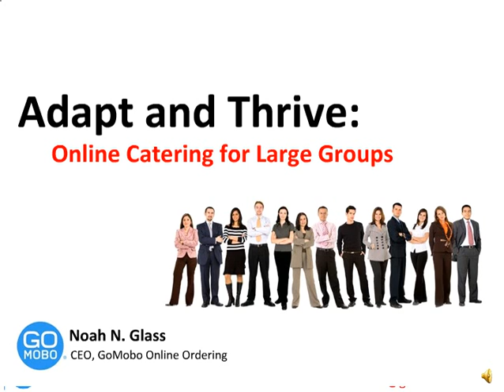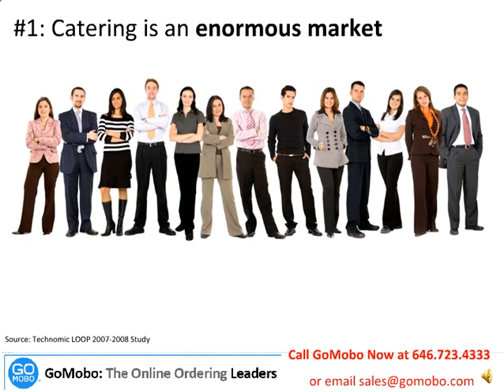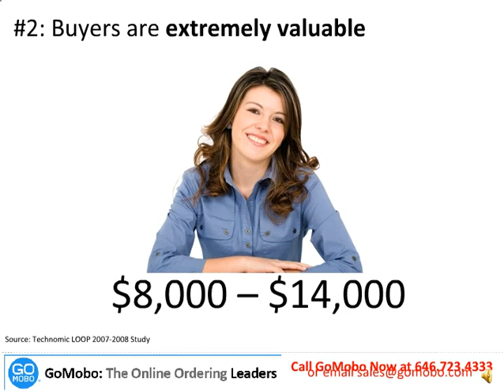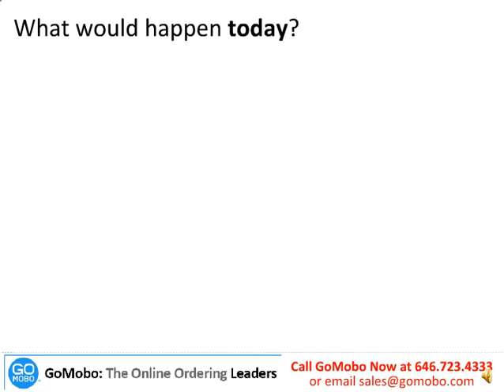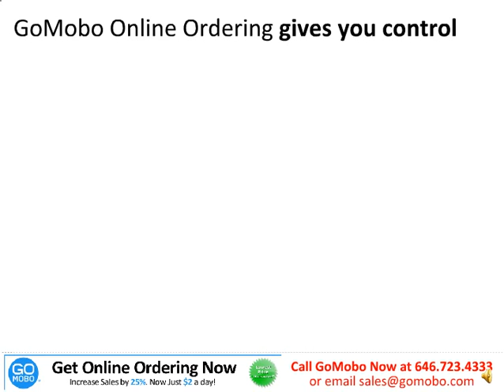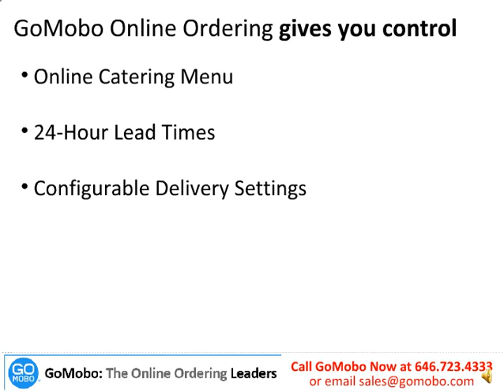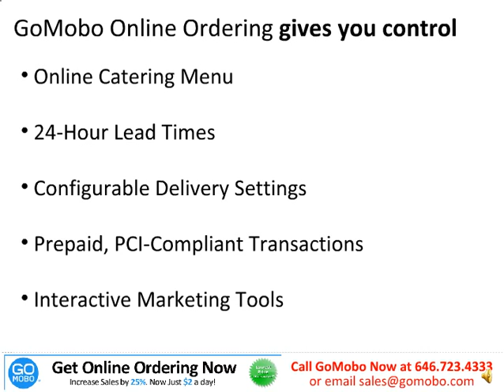Online Catering for Large Groups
Despite its many challenges, this economic environment also offers quick service and fast casual restaurant great new opportunities to tap into the $18.5 billion online catering market as buyers trade down and demand quick service prices for large group orders.

This 10-minute video gives you a high-level overview of the 2009 catering opportunity and describes how GoMobo Online Ordering provides a turnkey solution that gives restaurants control for just $2/day.